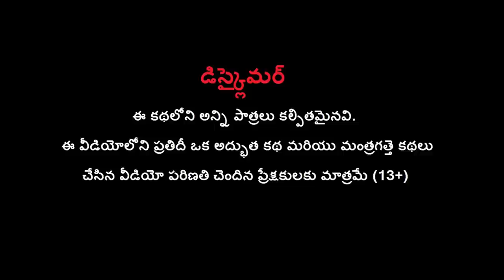బంగారు ఆవు షెడ్డు - Golden Cow's 🐄 Shed Story in Telugu Kathalu | Telugu Moral Stories | Bul Bul TV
Watch బంగారు ఆవు షెడ్డు - Golden Cow's 🐄 Shed Story in Telugu Kathalu | Telugu Moral Stories | Bul Bul TV.

In this video, we follow aGolden Cow who has to leave her comfortable shed to find enough food to survive in the harsh winter.

This Telugu Kathalu tells the story of a Golden Cow who has to leave her comfortable shed to find enough food to survive in the harsh winter. The cow's journey is full of adventure and moral lessons, and is a fun way to learn about Telugu culture.